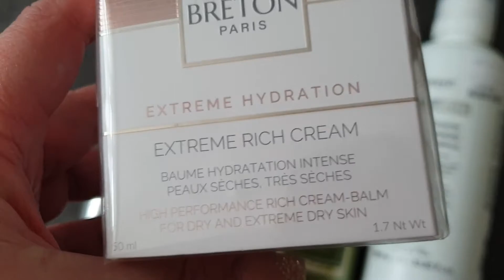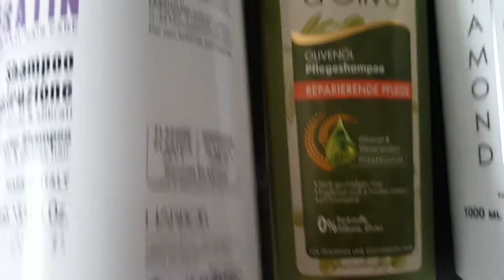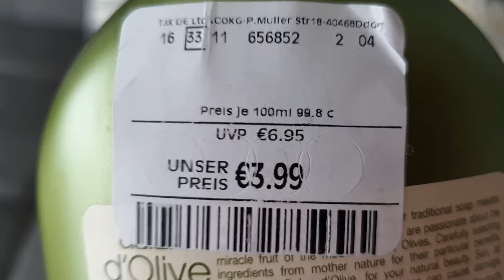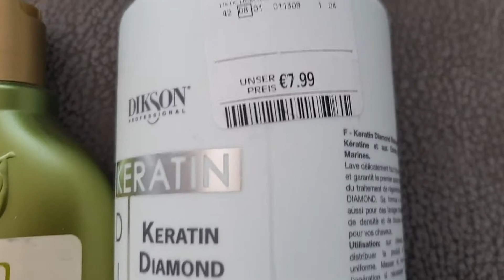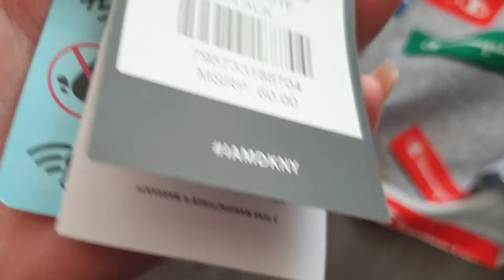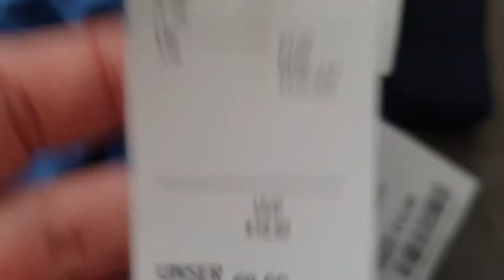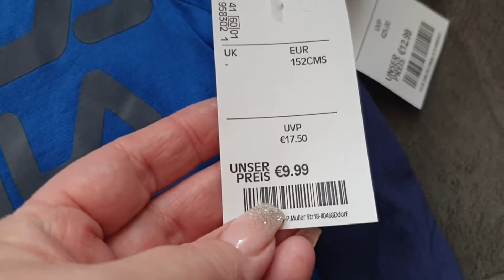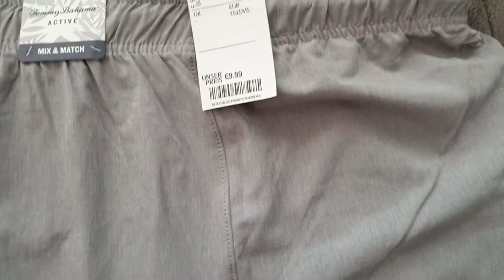ПОКУПКИ ИЗ ТК МАХХ/FILA /CHAMPION /DKNY /NERF /DALAN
Всем огромный привет и добро пожаловать на мой канал! Меня зовут Инна, живу в Германии 24 года, замужем, работаю, мама взрослой дочери Виктории и очаровательного сыночка Андрея 7 лет. На моём канале вы увидите видео о повседневной жизни в Германии, семейные влоги, наши путешествия, покупки и ещё много всего интересного!
Буду очень рада новым знакомствам и друзьям!